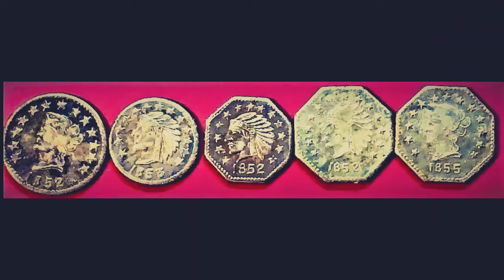Fishing Creek Artifacts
This slide show features a portion of the WL Pickette artifact collection collected primarily from an artifact site on the banks of Fishing Creek.